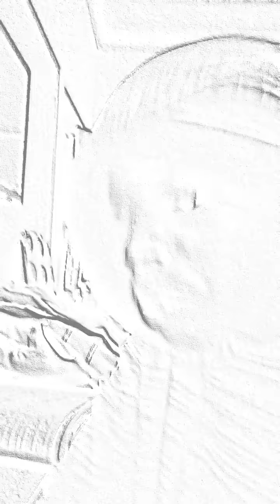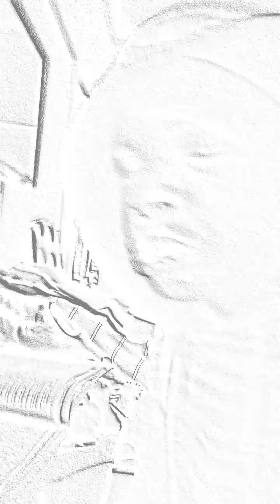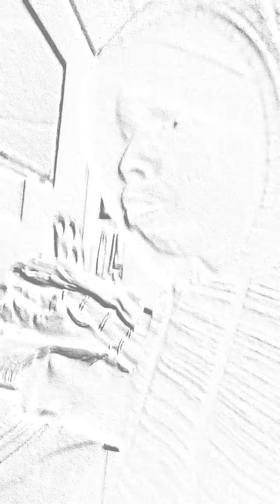BEATBOXING 周杰倫 Jay Chou【還在流浪 Still Wandering】Official MV